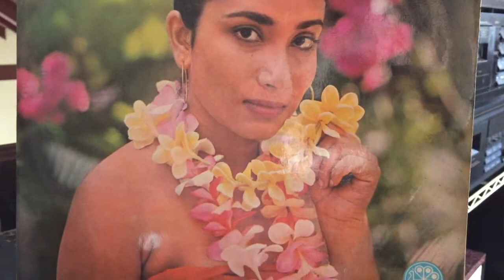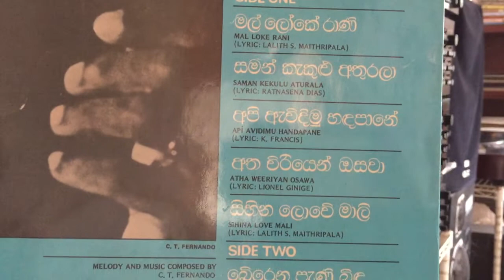C.T. Fernando: Mal Loke Rani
Lyrics: Lalith S. Maithripala; Melody: C.T. Fernando; Music: Patrick Denipitiya